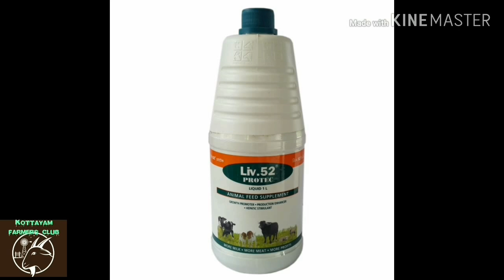LIVER TONIC USES ...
Thank you each & everyone to your wonderful support my chanel.